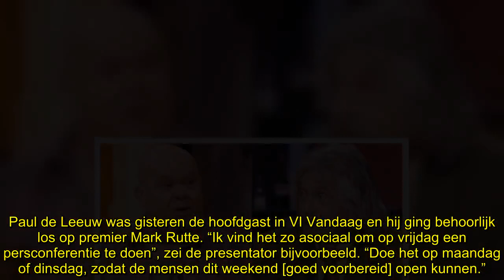Paul de Leeuw fakkelt Mark Rutte af in VI Vandaag, talkshow blijft hit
De Johan Derksen-talkshow VI Vandaag blijft maar knallen. Gisteren in aflevering vier was Paul de Leeuw te gast en ook met hem werden topcijfers behaald: er keken maar liefst 880 duizend mensen.